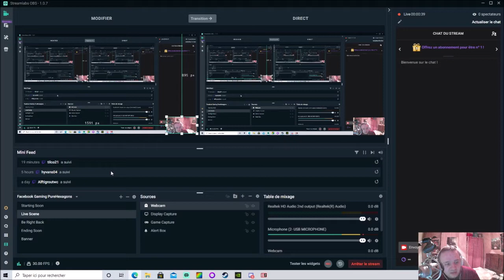[FR] Evil Genius 2 World Domination - Ivan le Rouge #13